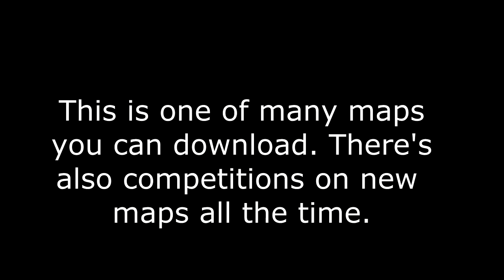Example of catching features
I'm sorry that the quality is awful.